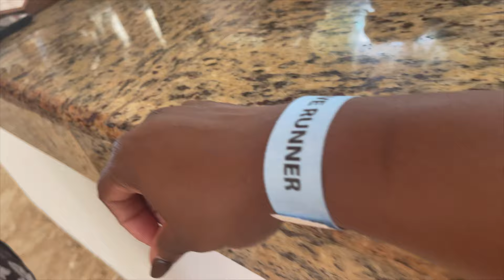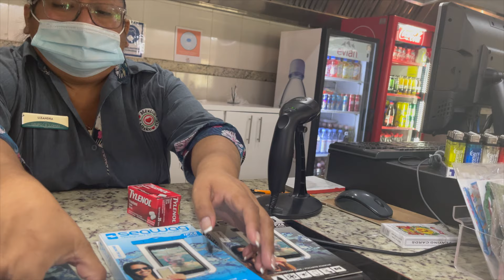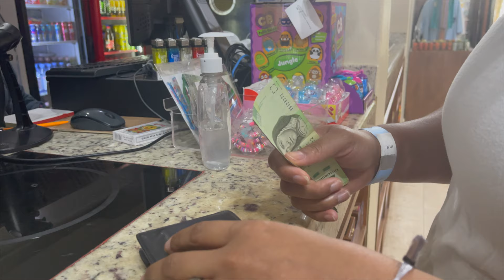Anniversary Trip to Puerto Morelos, Mexico Part 2 *Excursion Day*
Heyyy ya'll. Come along with us on our awesome excursion and more! We had a blast!

Let us know what you'd like to see more of.

 Professional Instagram

Personal Instagram

Kelly’s @_kellydiane
Toya’s @CapricornRedd
Journie’s @journietheminischnauzer